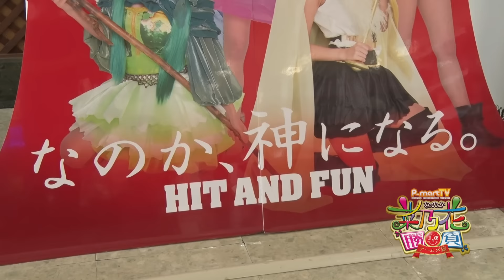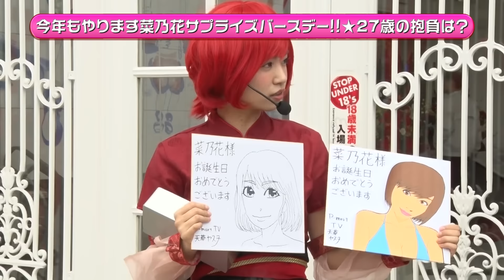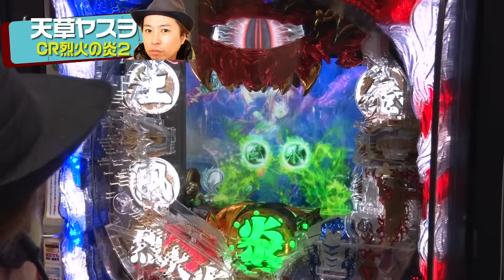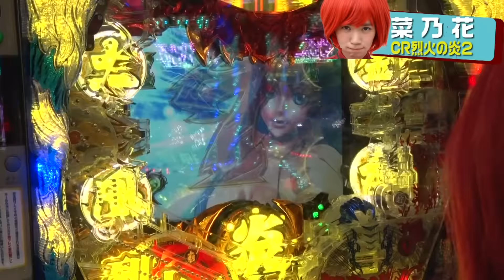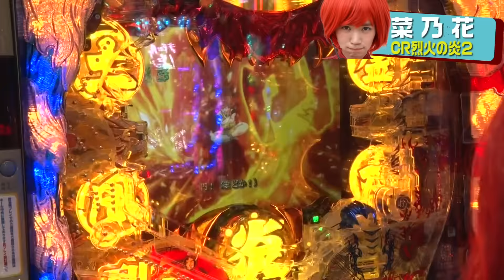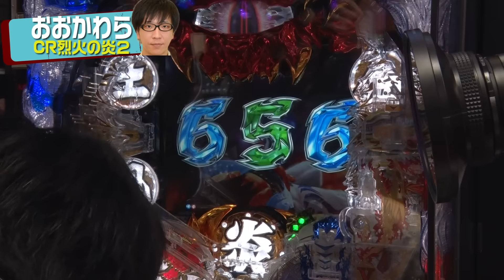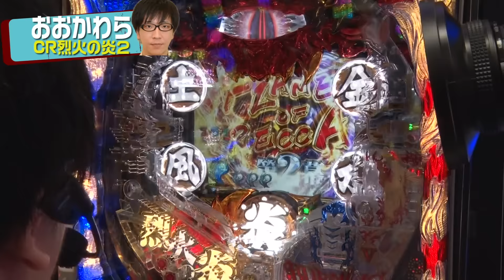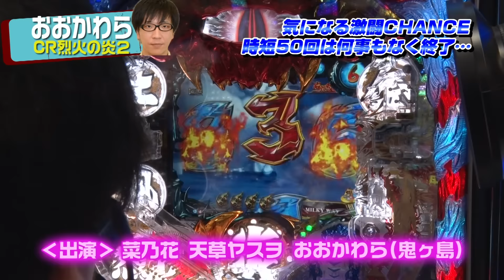【CR烈火の炎2実戦動画】菜乃花勝負 第111回（出演：菜乃花,天草ヤスヲ,鬼ヶ島・おおかわら）【パチンコ・パチスロ動画】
★P-martTV最新情報はHPをチェック！
★実戦機種：CR烈火の炎2
今回は、「ジャパンニューアルファテームズ」にて
菜乃花勝負!!!
菜乃花ちゃんと、天草ヤスヲさん、鬼ヶ島・おおかわらさんが
平和のCR烈火の炎2で差枚勝負をします!!

この番組はグラビアアイドル[菜乃花]がP-martメンバーになるために
P-martの人気メンバーのみなさんからの厳しい試練や苦しい難関を
乗り越える娯楽番組です。
ご意見、ご感想のコメントをお願いいたします。
★番組公式オフィシャルサイト
出　演　：菜乃花,天草ヤスヲ,鬼ヶ島・おおかわら
撮影協力：ジャパンニューアルファテームズ
実戦機種：
《CR烈火の炎2》